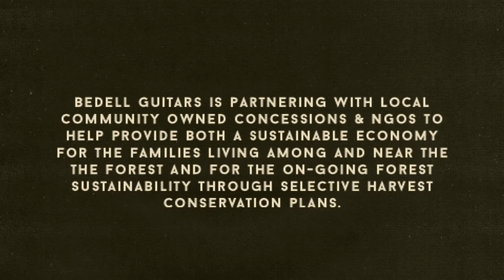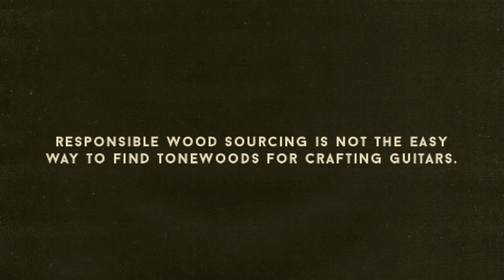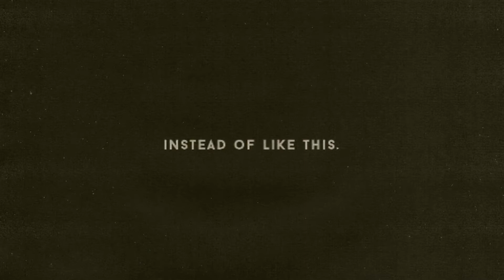A message from Tom Bedell about sustainable guitar building - Breedlove & Bedell Guitars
Tom Bedell of Two Old Hippies (Breedlove, Bedell, and Weber instruments) has been at the forefront of sustainable guitar building for many years and is one of the first to commit to eliminating clearcut woods from all their manufacturing.
We are thrilled to be associated with these great instruments and we encourage you to look at what your guitar is made of, and is that wood sustainable for centuries to come.

This year our annual Small Business Saturday Sale was a bit different. Though we weren't able to host all of our great customers in-store, we received some great performances and wishes from several of our good friends from the Acoustic Music community. The Traveling McCourys, Sierra Hull & Justin Moses, Sister Sadie, Sideline, Rhonda Vincent, The Issacs, and many more!